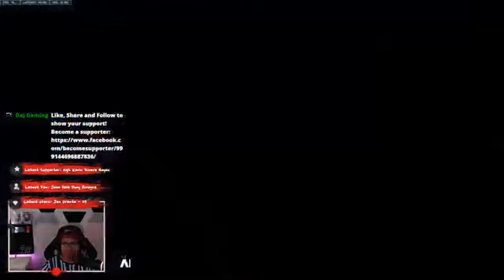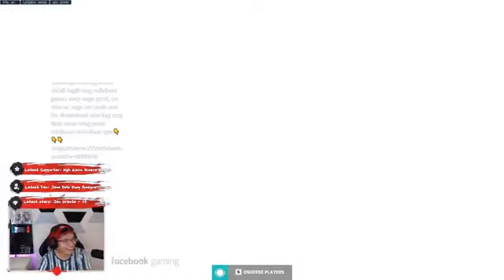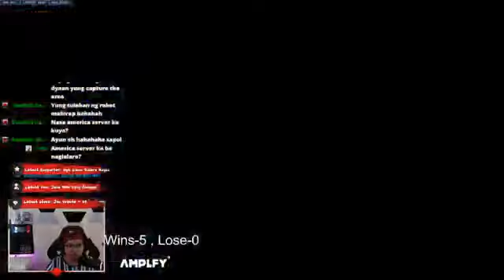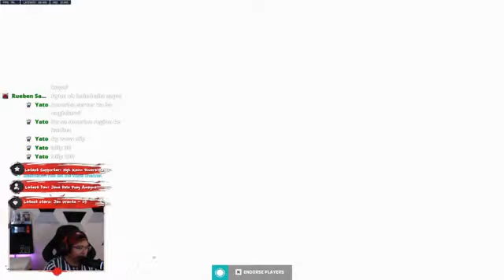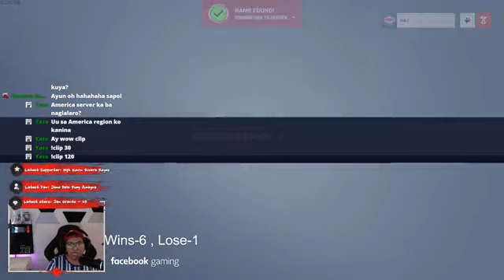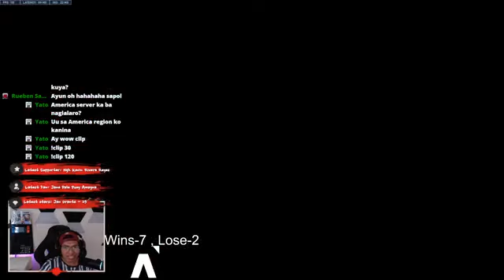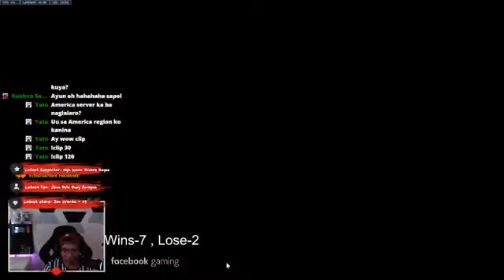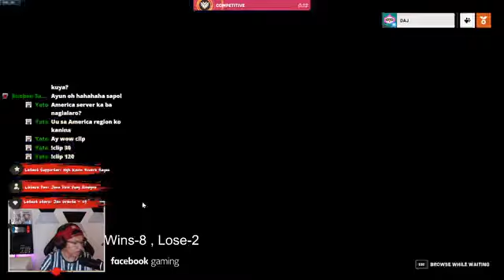Lezgo chill Unranked! Overwatch 2!